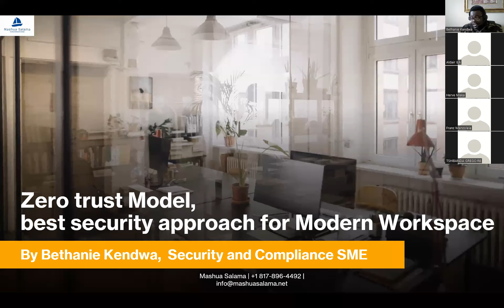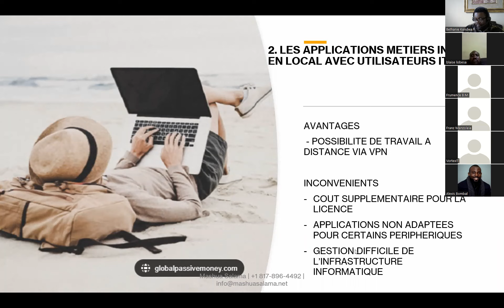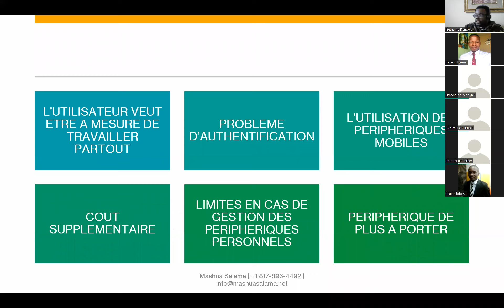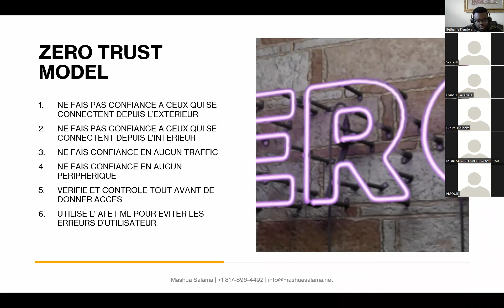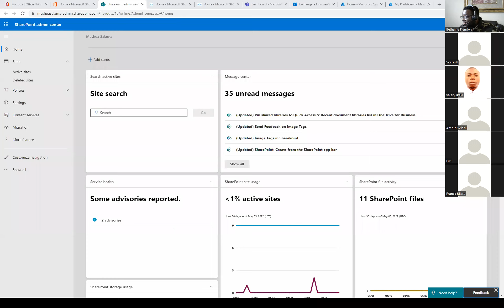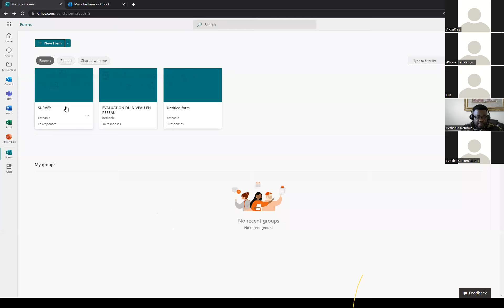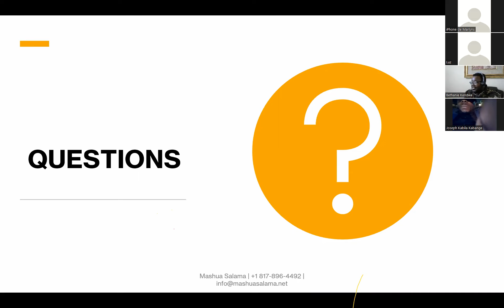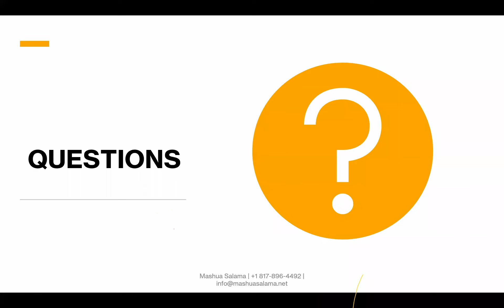MODERN WORKSPACE WEBINAR